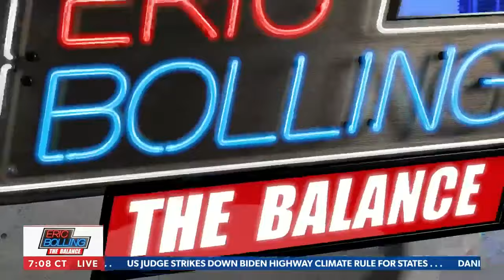DeSantis talks anti-squatter plan, RFK Jr., Disney, Biden and more with Eric Bolling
Florida Gov. Ron DeSantis joins "Eric Bolling The Balance" to discuss his state's mission to hold "squatters" accountable, the 2024 election, RFK Jr.'s candidacy, the Biden agenda, DeSantis' saga with Disney, and more.